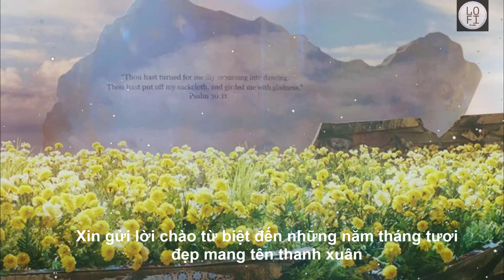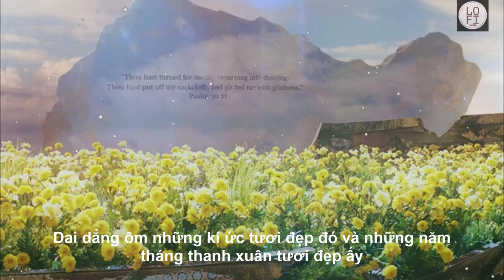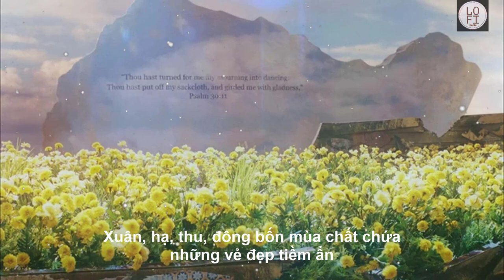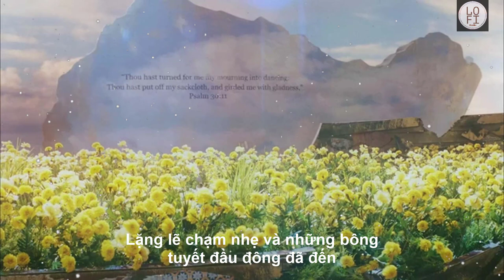[VIETSUB] BIGBANG - 봄여름가을겨울 (Still Life)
🎶 | Tracklist :
[00:00] Still Life